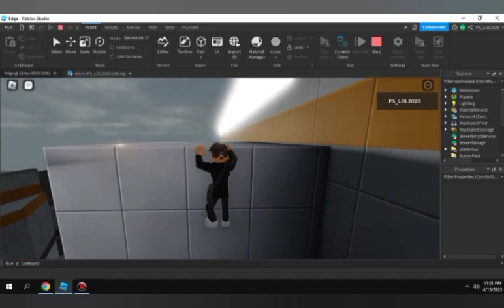Roblox Parkour Mechanic sneakpeaks